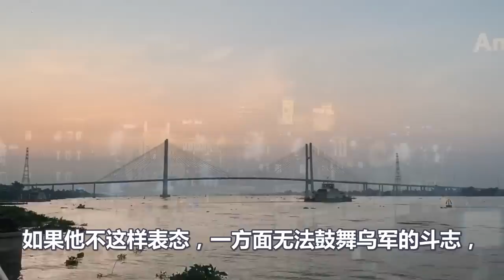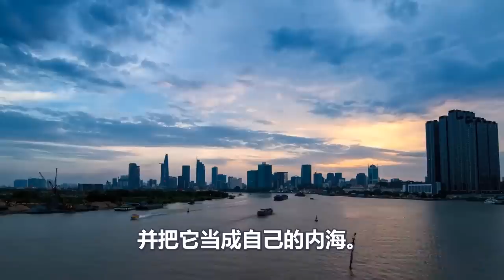炸裂、啃下这两块硬骨头，俄军就能结束战争！泽连斯基想投降、晚了、